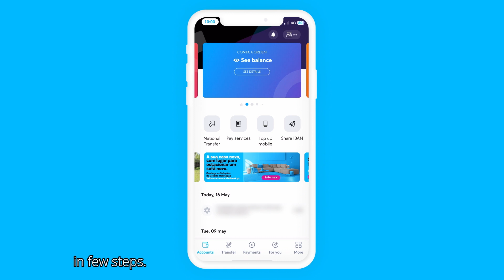AB Hacks - How to recover your card PIN